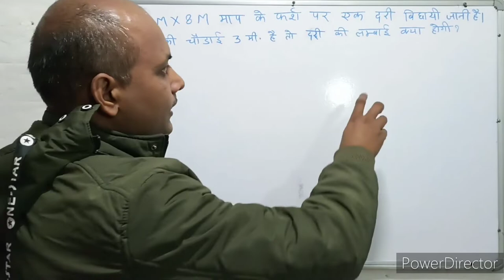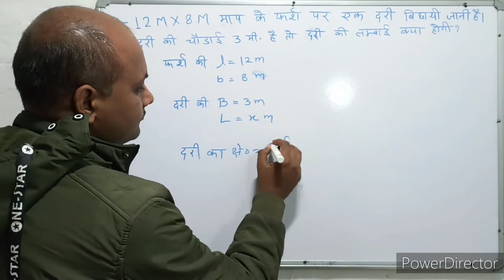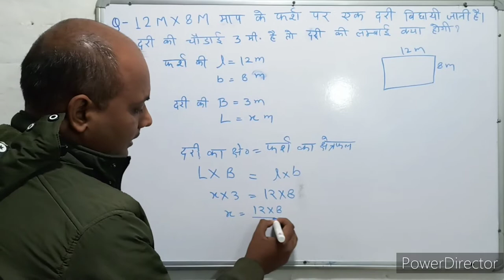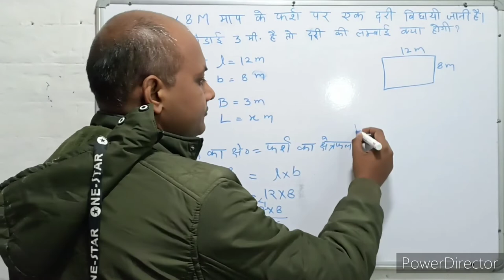Mensuration । क्षेत्रमिति। Maths । गणित । Mathematics । Maths with PKGURUJee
12 मीटर X 8 मीटर माप के फर्श पर एक दरी बिछाई जानी है, दरी की चौड़ाई 3 मीटर है, तो दरी की लंबाई क्या होनी चाहिए?

A carpet is to be spread on a floor measuring 12m X 8m, the width of the carpet is 3m, then what should be the length of the carpet?

12 meetar x 8 meetar maap ke pharsh par ek daree bichhaee jaanee hai, daree kee chaudaee 3 meetar hai, to daree kee lambaee kya honee chaahie?